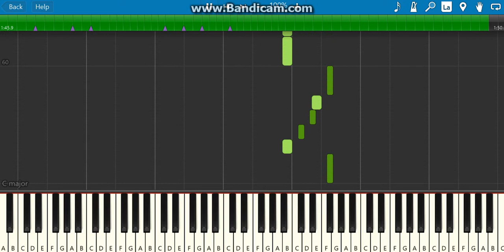Andriod/ios ringtones(piano tutorial)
1.suggest a song!
4.that's it!